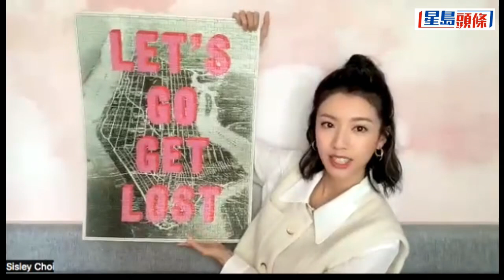蔡思貝讚吳卓羲雙眼識放電 自覺有CP感想拍《飛虎》前傳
視后蔡思貝在《飛虎3壯志英雄》中飾演女飛虎，與吳卓羲及黃宗澤等合稱「三劍俠」，她更與吳卓羲有感情戲。思貝指全副上陣裝備非常重，令頸長的她頸痛，更拉傷了腰及大腿筋腱，因此在拍畢後便「搶修」身體，除了開槍外更要用槍打人，她自覺身形較單薄，希望演出能有力量及說服力而視為挑戰。

談到與吳卓羲在劇中飾演情侶，問事前對他的印象如何？思貝稱：「當時選完港姐，便被安排參與拍攝節目巡禮片段，記得劇集是《名門暗戰》，有吳卓羲和黎耀祥，我演秘書為捧咖啡給他們，但當時非常驚，已不記得有誰在場。這件事是吳卓羲告訴我才想起的，他還是我當時跟他們說，很希望有機會和前輩們合作，結果都忘記了，哈哈。」思貝指事前對他沒有太多想法，只覺得對方很紳士，雙眼識放電形容是「貓眼」，自覺眼大鼻大和對方好襯，相信演出有「CP感」，問到可想再合作，她稱可以拍前傳，因為劇中吳卓羲深愛她但沒有太多交代，有很多想像空間可以拍攝。思貝又指首次在劇中「死去」，笑言一直給人形象是打不死，原來角色也是會倒下很真實，又指不少戲在醫院拍，假裝昏迷時不能睡著，因為呼吸聲容易穿崩。

對於成為視后之後的一年，思貝沒有劇集與大家見面，問是否藉機會休息？她笑言沒有能力控制工作與否，其實過去一年拍了三套劇集，是存貨的一年，自己對於演出從來沒有鬆懈。而疫情下思貝也感受壓力，因為父母是長期病患，如何防疫成為了她的課題，因此會特別小心，盡量不出門留在家中的日子，她會陪同父母及婆婆打麻將，自爆是「站長」及容易失誤，但也為父母帶來一點歡樂和笑聲，自己聽到也很開心。

提到三缺一時可以找緋聞男友胡鴻鈞？思貝稱對方應該忙於唱歌，笑言因避免「跨家庭」而少見面，大家透過短訊聯絡：「傳短訊問吓大家近況，問他有沒有工作。（拎家用嗎？）了解一下行情，想知他有沒有接到工作，沒工作做就沒錢呀。」對於被指發展要看二人互相磨合？思貝稱：「就好似拼圖，如果這個位置不適合，就試試其他位置合不合，找個對的位置，無論朋友、父母或是男女關係，人與人之間都是需要磨合。」